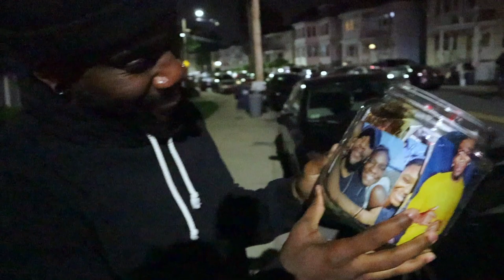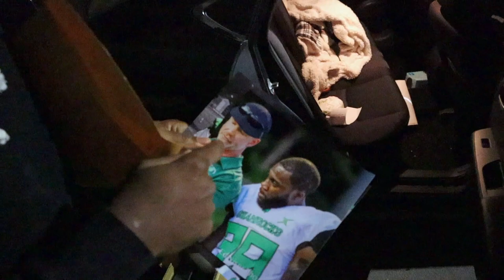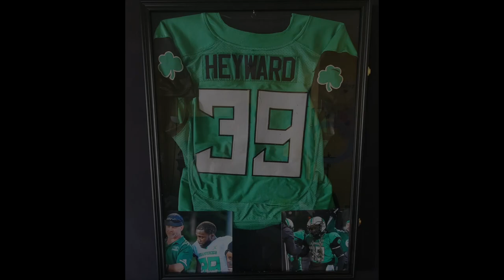(Emotional) Mystery Girl Took My Camera for My Birthday| Throw Bacc Video‼️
DID THIS MAKE YOU CRY? TEARY EYED?
Uploading this because a comment on 1 of my latest videos got a great reaction (great for my standards)
       I will do a reaction with commentary to this soon to explain certain things said and done you probably dont understand with the 1st watch. I was going to add it on here but it would've been a pretty long video and i didnt want to do that. This is an old video that Mystery girl recorded for my birthday!
Right now a lot going on in my life personally so the best thing i can do is edit these videos regardless of when it was recorded!